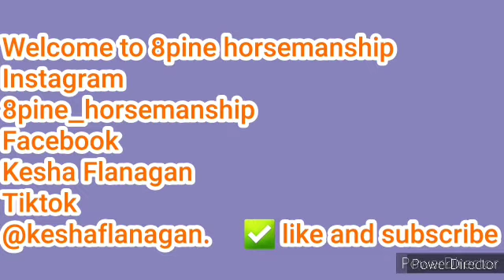Mustang's 1st time on a moving bridge